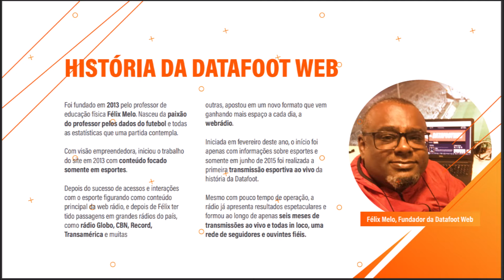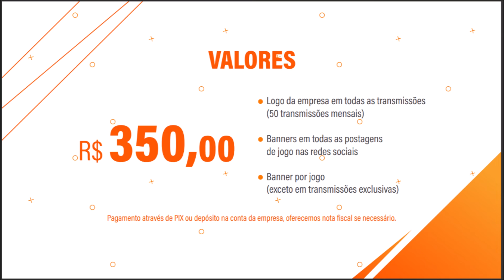MIDÍA KIT 2022 DATAFOOT WEB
MÍDIA KIT 2022
Conheça um pouco da nossa história e seja o nosso parceiro. Realizamos transmissões ao vivo, torneios internos em clubes, campos de várzea, fut7, basquetebol, precisou de transmissão com narração, comentarista e repórter.
Esses valores são referente ao patrocínio mensal no site e nas transmissões ao vivo, venha ser o nosso parceiro!